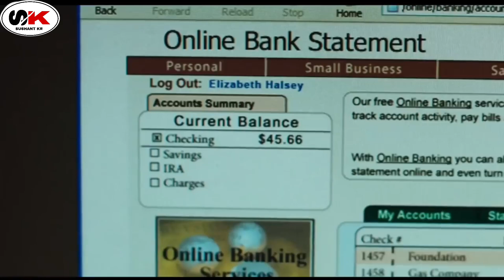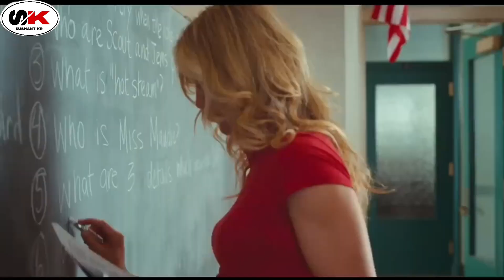एक टीचर जो आपने स्टूडेंट को अलग तरीके से पढ़ाती थी ।। Bad Teacher | Film Explained in Hindi & Urdu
Storyline :
A face-changing evil spirit infiltrates a family, placing one brother in danger while the other tries to save him.

For most, teaching is an honorable profession -- except for Elizabeth. The foul-mouthed, boozy woman can't wait to marry a rich man and quit her job, but she has to rethink her plans when her sugar daddy dumps her. Then Scott Delacorte, a substitute teacher who's cute and rich, arrives. Elizabeth can't wait to sink her teeth into a new meal ticket, but she faces stiff competition from Amy, a popular and perky colleague.